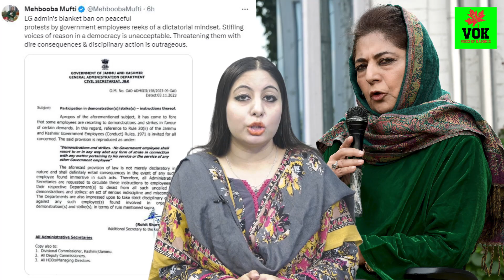Jammu massacre Worst example of Genocide and Ethnic cleansing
Jammu massacre Worst example of Genocide and Ethnic cleansing Latest News about Kashmir.